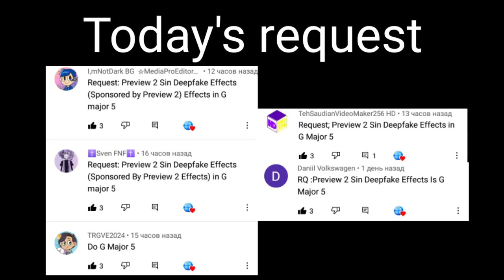Requested: Preview 2 sin deepfake effects (Sponsored by preview 2 effects) in G-major 5